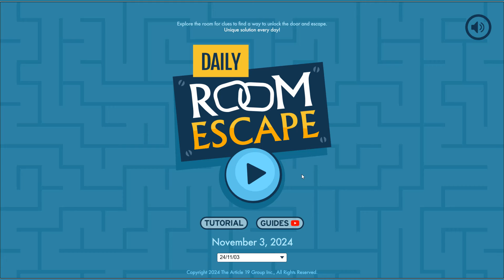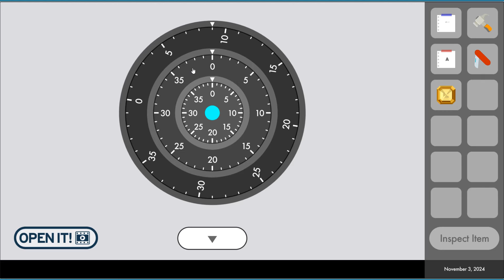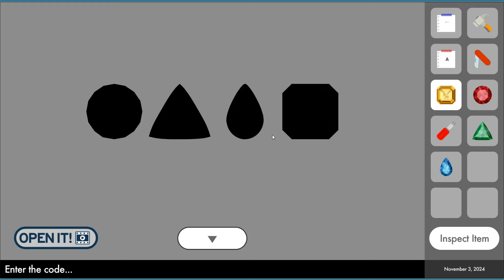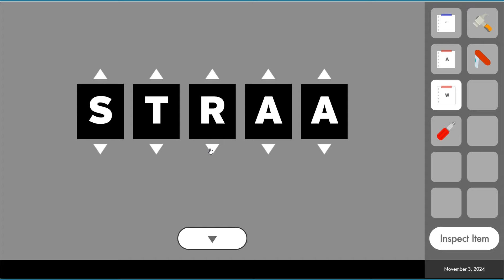Daily Room Escape 3 November Walkthrough